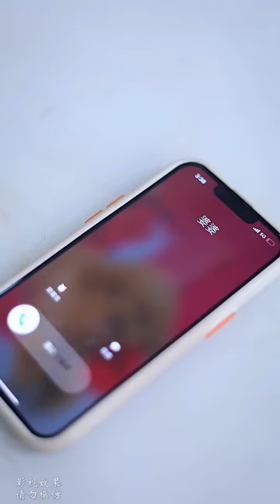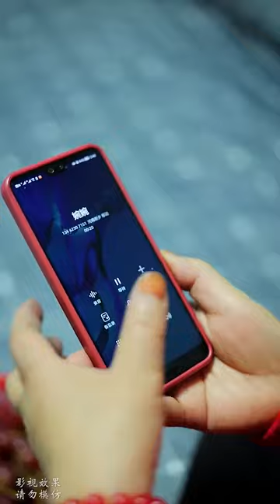婆婆的“建议”一定要听，结局亮了。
哈喽，大家好欢迎来到【皮蛋有婉婉】
人生就像一场电影
有悲有喜有忧愁
每天一个小故事感受人情冷暖！